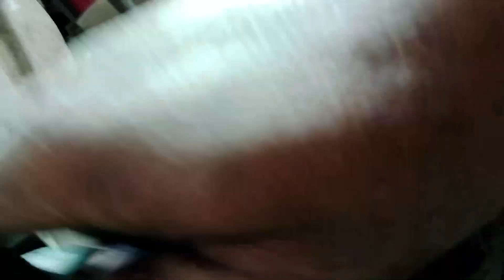करेंट आ रहा है || प्लग सही है || फिर भी स्टार्ट क्यों नहीं होती है स्कूटी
व्हाट्सएप नंबर पर मेसेज कर सकते है ।
बाइक और स्कूटी home 🏡 pick up service available or it's FREE for our  Subscribers.

🛑Pickup service only available in 3 kilometre  shop radius🛑

Service charge for Bike and scooty - ₹200/- only.

your query :-
scooty not start

scooty not starting with kick and self

scooty not starting with kick and self in winter

scooty not starting with self

scooty not starting in winter

scooty not starting after long time

scooty not starting after rain

scooty not starting after washing

scooty not starting without choke

scooty not starting in morning

scooty self start not working

scooty pep self start not working

pleasure scooty self start not working

scooty does not start

scooty pep kick start not working

what to do when scooty does not start

scooty kick start not working

scooty self start not working in hindi

reasons for scooty not starting

what to do when scooty is not starting

why my scooty is not starting

why is my scooter not starting

what causes a scooter not to start

why does my scooter not start

what would cause a scooter not to start

scooty button start not working

why my activa is not starting

scooter start button not working

scooter starter not engaging

e scooter not starting

e scooter won't turn on

why is my electric scooter not starting

why won't my electric scooter start

activa scooty not starting

g start scooter not working

self start not working in scooty

what to do if scooter is not starting

jet ski not starting

jet ski not starting with new battery

jetson scooter not working

jetson scooter not charging

what to do if activa is not starting

ls starter not engaging

lg washing machine start button not responding

motor scooter not starting

my scooter doesn't start

moped scooter not starting

my scooter won't start

nissan note start stop not working

self start of scooty not working

tvs scooty not starting

tvs scooty self start not working

uconnect not starting truck

why won't my scooter stay running

why will my scooter not start

why is my motorcycle not starting

why is my motorcycle not staying on

z125 not starting

scooty zest not starting

z31 not starting

2 stroke scooter not starting

2 stroke not starting

activa 3g not starting

4 wheeler not starting

4 wheeler start button not working

4 stroke not starting

50cc scooter not starting

gy6 not starting

gy6 no start

how to fix scooter not starting

7 days to die not starting

scooter starter button doesn't work

scooter starter switch not working

scooty pep self start problem

scooty streak self start problem

tvs scooty streak self start problem

scooty kick start problem

scooty starting problem in winter

scooter starting problems

scooter problems and solutions

c300 eco start stop not working

electric start on scooter not working

electric scooter stopped working

electric scooter doesn't start

electric scooter stops suddenly

why is my auto start/stop not working

why is my start/stop system not working

gy6 starting issues

gy6 starting problems

self start problem in scooty

jet ski won't start just clicks

jet ski starting problems

jetson scooter problems

what causes start/stop to stop working

my scooter starts but won't move

my scooter won't stay running

why has my start/stop stopped working

why does my start/stop not work

tvs scooty pep plus self start problem

why is my stop start unavailable

v-strom starting problem

why did my auto start/stop working

why scooter won't start

my scooty is not starting

z125 not starting

scooty zest starting problem

z125 wont start

z start pro clutch adjustment

troubleshooting scooter won't start

troubleshoot scooter not starting

2 stroke starting problem troubleshooting

2 stroke scooter not starting

2 stroke starting problems

2 stroke scooter won't start

2 stroke scooter wont stay running

scooty starting problem after long time

4 wheeler start button not working

4 wheeler starter solenoid clicking

4 stroke not starting

50cc scooter problems

gy6 starter problems

scooter starter relay problems

80cc wont start

how to tell if scooter starter is bad